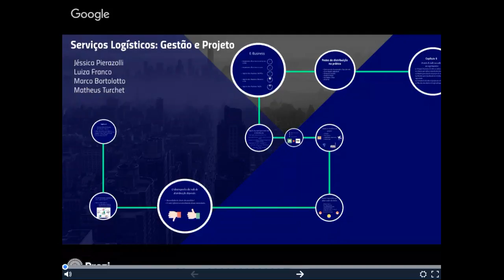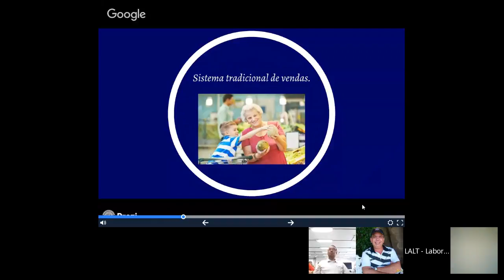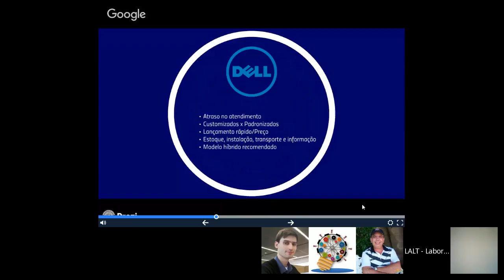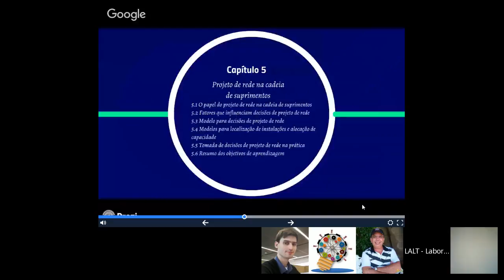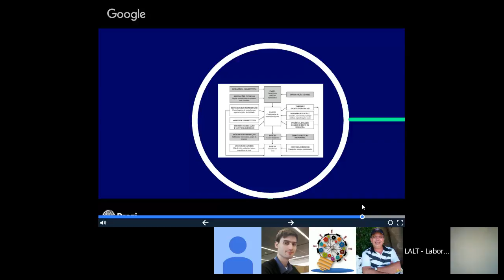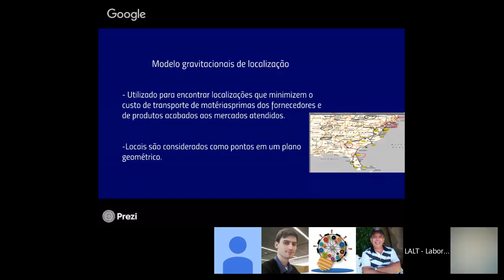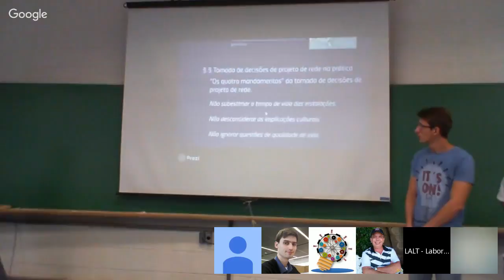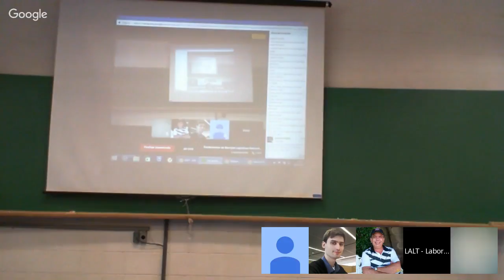Fundamentos de Serviços Logísticos - Network Design in the Supply Chain - Designing Distribution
Hello Everyone!

Welcome to a Supply Chain Management.

After watching this vídeo, you will be able to:

1. Identify the key factors to be considered when designing a distribution network.

2. Discuss the strengths and weaknesses of various distribution options.

3. Understand how e-business has affected the design of distribution networks in different industries.

6. Categorize purchased products and services and identify the desired focus of procurement in each case.

Lalt Unicamp